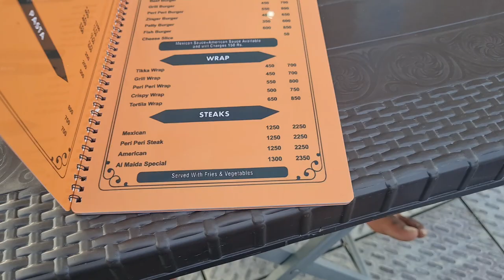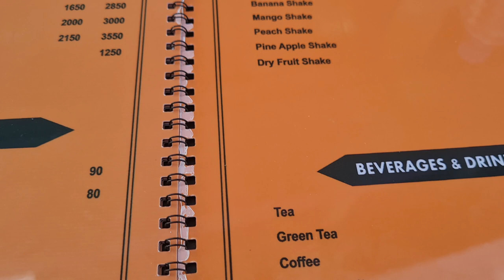phukroon ko Rozana khila kr Akhle khane ka Apna he maza hai {beautiful vlog} dadyal mirpur Ajk